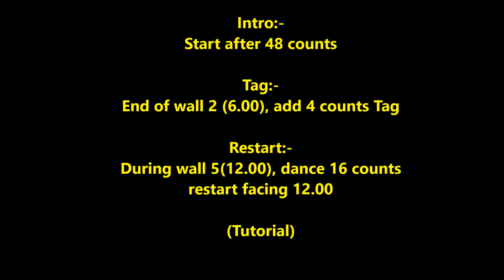Itta Ittayo line dance (Tutorial) 9/1/19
Choreographer :  Ahn Sung Hee (KOR) December 2018
Intro:-
Start after 48 counts